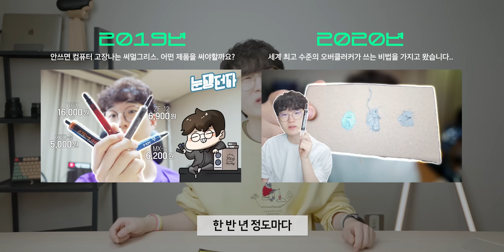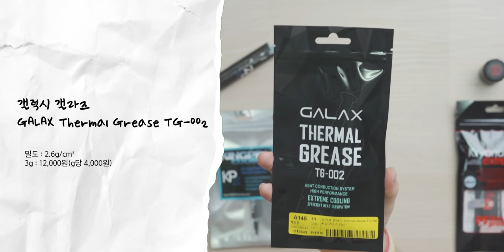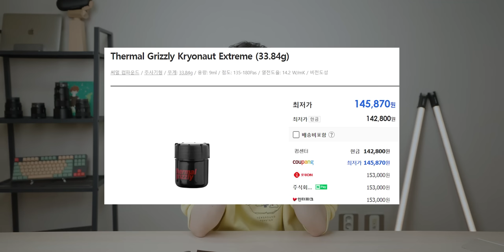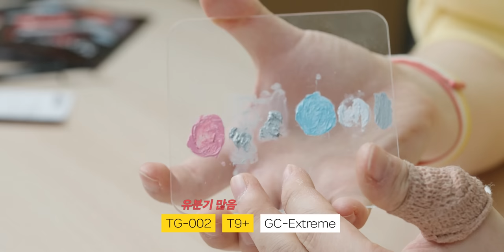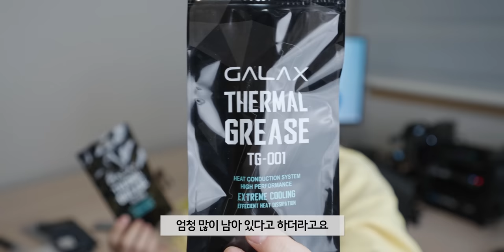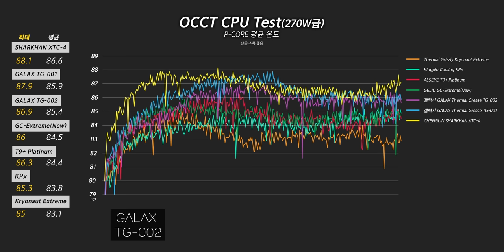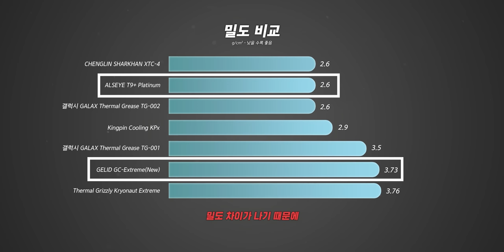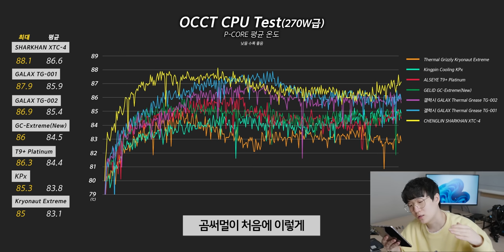2022년 써멀컴파운드 끝판왕들 전부 가져왔습니다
▶ 제품
성린 샤칸 XTC-4
갤럭시 GALAX TG-001
갤럭시 GALAX TG-002
ALSEYE T9+ Platinum
GELID GC-Extreme
Thermal Grizzly Kryonaout Extreme
Kingpin Cooling KPx